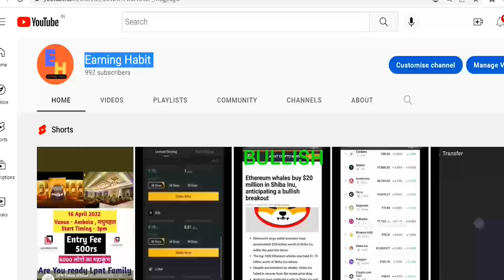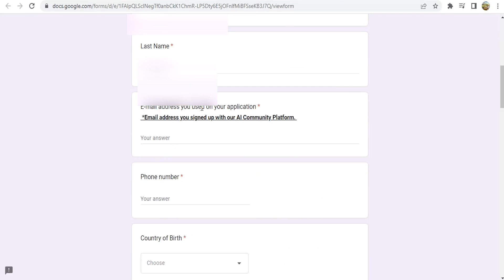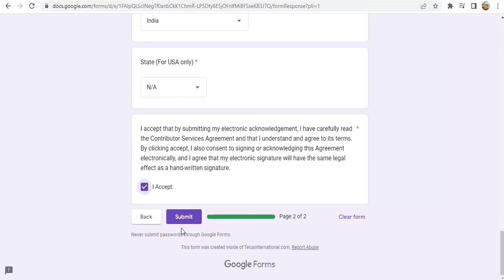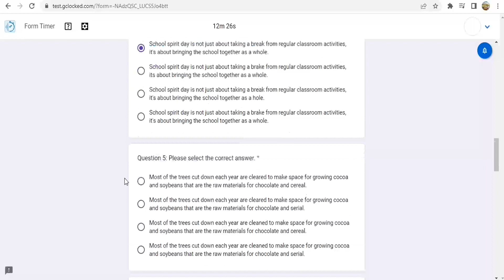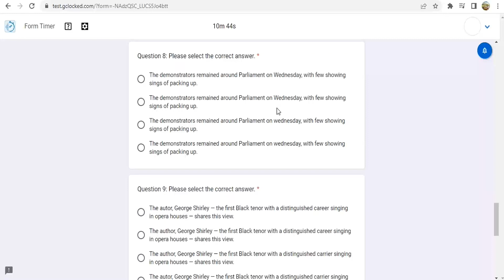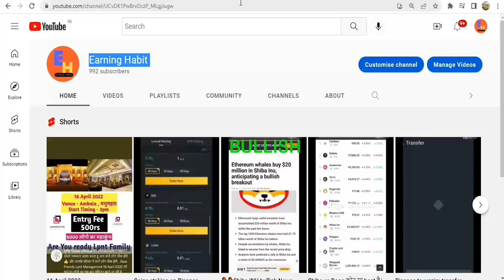Search Engine Evaluator Project | Qualification Questions | With Answers | Telus International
sanjiv kumar